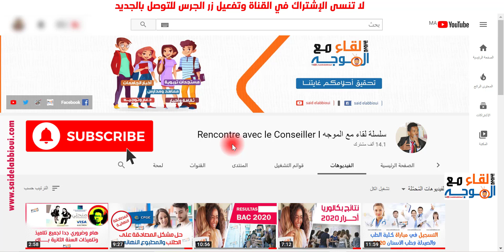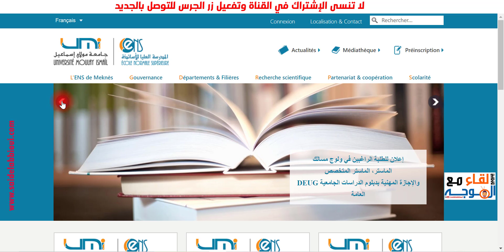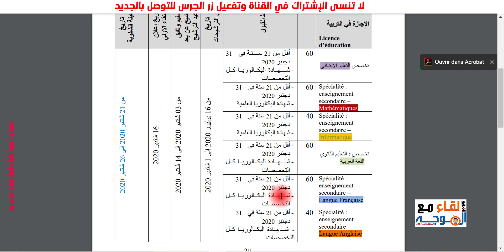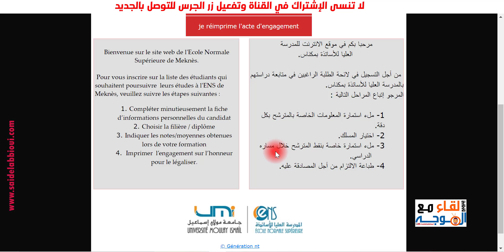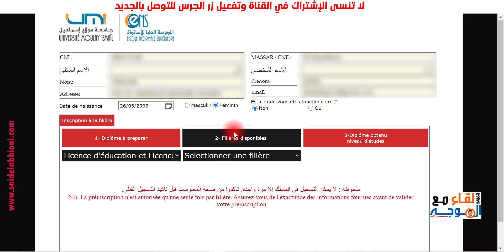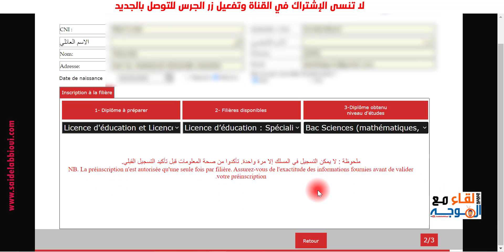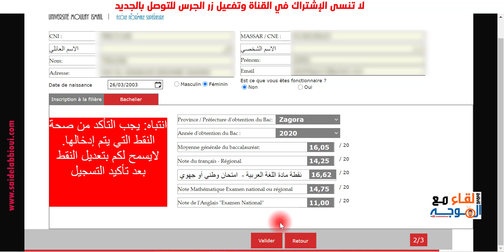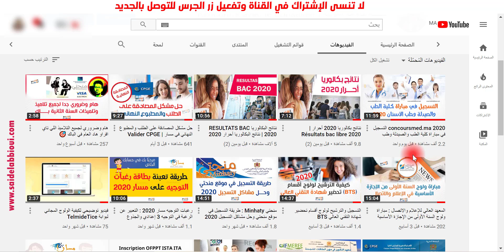المدرسة العليا للاساتذة 2020 - مكناس ENS Meknès : التسجيل القبلي لولوج سلك الإجازة في التربية 2020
في هذا الفيديو نسلط الضوء من خلاله على المدرسة العليا للأساتذة بمكناس حيث نستعرض أهم الخطوات الضرورية من أجل الترشح في مباراة الولوج لسلك الاجازة في التربية في عدة تخصصات يمكنك معرفتها من خلال الفيديو.

التسجيل القبلي
الاجازة في التربية
سلك الاجازة المهنية
تدريس التربية البدنية والرياضة
الترفيه والرياضة
مهن تدريس اللغة الفرنسية.
الاجازة في التربية:
تدريس الرياضيات
تدريس الفيزياء والكيمياء
تدريس ع الحياة والارض
التعليم الابتدائي
المدرسة العليا للاساتذة
École Normale Supérieure
المدرسة العليا للأساتذة مكناس
شروط ولوج المدرسة العليا للأساتذة بالرباط
المدرسة العليا للاساتذة بمراكش 2020
المدرسة العليا للأساتذة الدار البيضاء
المدرسة العليا للاساتذة 2020
شروط الولوج إلى المدرسة العليا للاساتذة 2020
شروط الولوج إلى المدرسة العليا للاساتذة بمراكش
شروط الولوج إلى المدرسة العليا للأساتذة بالدار البيضاء
Ecoles Normales Supérieures ENS